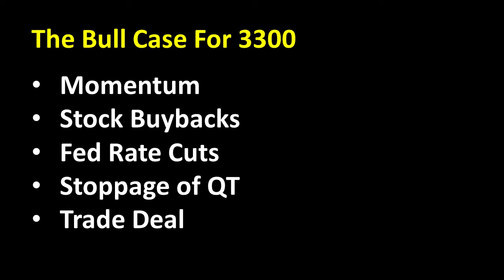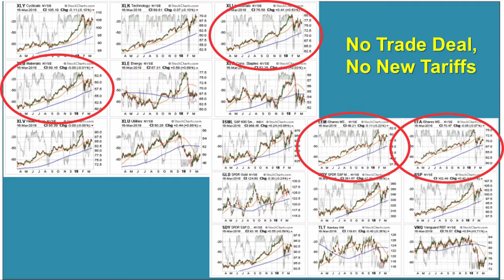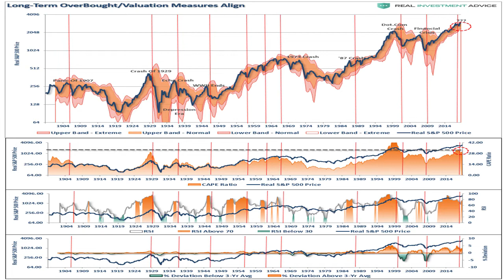The Risk to the Bullish View of a Trade Deal (10/1/19)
What happens if President Trump caves to the Chinese to get a "smaller" deal done ahead of the critical holiday shopping season; how might the markets respond?